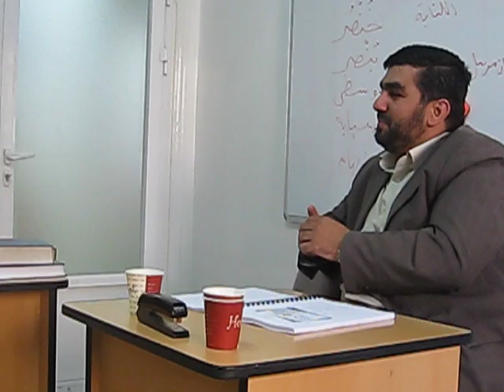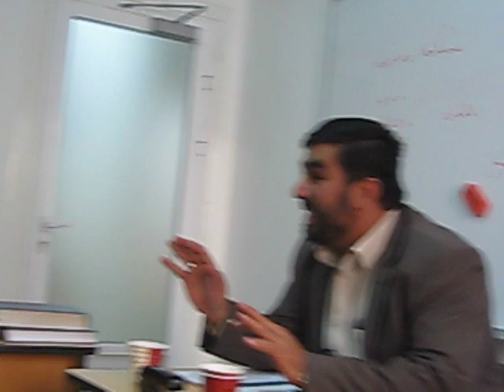Qasid Fun with Yahia and Saqib!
Skills Level 2 at Qasid Summer 2008